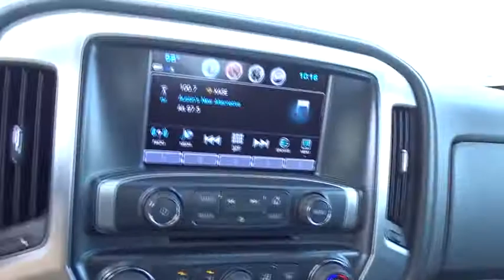2017 GMC Sierra 1500 Austin, San Antonio, Bastrop, Killeen, College Station, TX P7684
Summit White Used 2017 GMC Sierra 1500 available in Austin, Texas at Covert Chevrolet Buick GMC. Servicing the San Antonio, Bastrop, Killeen, College Station, TX area.
2017 GMC Sierra 1500 SLE - Stock#: P7684 - VIN#: 3GTP1MEC0HG318620

702 State Hwy 71 West

Check out this 2017 GMC Sierra 1500 SLE. Its Automatic transmission and Gas V8 5.3L/325 engine will keep you going. This GMC Sierra 1500 has the following options: WINDOW, POWER, REAR SLIDING WITH REAR DEFOGGER, WHEELS, 20 X 9 (50.8 CM X 22.9 CM) BRIGHT MACHINED ALUMINUM, UNIVERSAL HOME REMOTE, TRANSMISSION, 6-SPEED AUTOMATIC, ELECTRONICALLY CONTROLLED with overdrive and tow/haul mode. Includes Cruise Grade Braking and Powertrain Grade Braking (STD), TRAILERING EQUIPMENT includes trailer hitch, 7-pin and 4-pin connectors (Includes (G80) locking rear differential on 2WD models., TIRES, P275/55R20 ALL-SEASON, BLACKWALL, TIRE, SPARE P265/70R17 ALL-SEASON, BLACKWALL, THEFT-DETERRENT SYSTEM, UNAUTHORIZED ENTRY, TEXAS SLE VALUE PACKAGE includes (AG1) driver 10-way power seat adjuster when ordered with (AZ3) seats only, (N37) manual tilt and telescopic steering column, (BTV) Remote vehicle starter system, (T3U) LED front fog lamps, (UG1) Universal Home Remote, (C49) rear-window defogger, (KI4) 110-volt AC power outlet and (CJ2) dual-zone climate control, (Z82) trailering equipment, (G80) rear locking differential for 2WD models only, and Texas emblem, and SUMMIT WHITE. Test drive this vehicle at Covert Chevrolet Buick GMC, 702 Hwy 71 West, Bastrop, TX 78602.
STEERING COLUMN  MANUAL TILT-WHEEL AND TELESCOPING,AUDIO SYSTEM  8 DIAGONAL COLOR TOUCH SCREEN WITH INTELLILINK  AM/FM/SIRIUSXM  HD RADIO  with USB ports  auxiliary jack  Bluetooth streaming audio for music and most phones  Pandora Internet radio and voice-activated technology for radio and phone (STD),FOG LAMPS  THIN PROFILE LED,TRAILERING EQUIPMENT  includes trailer hitch  7-pin and 4-pin connectors (Includes (G80) locking rear differential on 2WD models.,TIRE  SPARE P265/70R17 ALL-SEASON  BLACKWALL,SEAT ADJUSTER  DRIVER 10-WAY POWER,COOLING  AUXILIARY EXTERNAL TRANSMISSION OIL COOLER,DEFOGGER  REAR-WINDOW ELECTRIC,AIR CONDITIONING  DUAL-ZONE AUTOMATIC CLIMATE CONTROL,REMOTE VEHICLE STARTER SYSTEM,TRANSMISSION  6-SPEED AUTOMATIC  ELECTRONICALLY CONTROLLED  with overdrive and tow/haul mode. Includes Cruise Grade Braking and Powertrain Grade Braking (STD),LICENSE PLATE KIT  FRONT,REAR PARK ASSIST  ULTRASONIC,SEATS  FRONT 40/20/40 SPLIT-BENCH  3-PASSENGER.  Includes driver and front passenger recline with outboard head restraints and center fold-down armrest with storage. Includes manually adjustable driver lumbar  lockable storage compartment in seat cushion  and storage pockets (STD),ASSIST STEPS  CHROMED TUBULAR  6 RECTANGULAR,SLE CONVENIENCE PACKAGE  includes (JF4) power-adjustable pedals  (UD7) Rear Park Assist  (C49) rear-window defogger and (A48) sliding rear window,JET BLACK  CLOTH SEAT TRIM,PEDALS  POWER-ADJUSTABLE,DIFFERENTIAL  HEAVY-DUTY LOCKING REAR,UNIVERSAL HOME REMOTE,THEFT-DETERRENT SYSTEM  UNAUTHORIZED ENTRY,TEXAS SLE VALUE PACKAGE  includes (AG1) driver 10-way power seat adjuster when ordered with (AZ3) seats only  (N37) manual tilt and telescopic steering column  (BTV) Remote vehicle starter system  (T3U) LED front fog lamps  (UG1) Universal Home Remote  (C49) rear-window defogger  (KI4) 110-volt AC power outlet and (CJ2) dual-zone climate control  (Z82) trailering equipment  (G80) rear locking differential for 2WD models only  and Texas emblem,SUMMIT WHITE,WHEELS  20 X 9 (50.8 CM X 22.9 CM) BRIGHT MACHINED ALUMINUM,TIRES  P275/55R20 ALL-SEASON  BLACKWALL,REAR AXLE  3.42 RATIO,GVWR  7000 LBS. (3175 KG),POWER OUTLET  110-VOLT AC,WINDOW  POWER  REAR SLIDING WITH REAR DEFOGGER,SLE PREFERRED EQUIPMENT GROUP,Rear Wheel Drive,Power Steering,ABS,4-Wheel Disc Brakes,Aluminum Wheels,Tires - Front All-Season,Tires - Rear All-Season,Conventional Spare Tire,HID headlights,Heated Mirrors,Power Mirror(s),Privacy Glass,AM/FM Stereo,Satellite Radio,MP3 Player,Bluetooth Connection,Auxiliary Audio Input,HD Radio,CD Player,Steering Wheel Audio Controls,Split Bench Seat,Driver Adjustable Lumbar,Telematics,WiFi Hotspot,Pass-Through Rear Seat,Rear Bench Seat,Floor Mats,Adjustable Steering Wheel,Cruise Control,Leather Steering Wheel,Power Windows,Power Door Locks,Keyless Entry,A/C,Driver Vanity Mirror,Passenger Vanity Mirror,Driver Illuminated Vanity Mirror,Passenger Illuminated Visor Mirror,Navigation from Telematics,Traction Control,Stability Control,Daytime Running Lights,Driver Air Bag,Passenger Air Bag,Front Side Air Bag,Front Head Air Bag,Rear Head Air Bag,Passenger Air Bag Sensor,Back-Up Camera,Tire Pressure Monitor